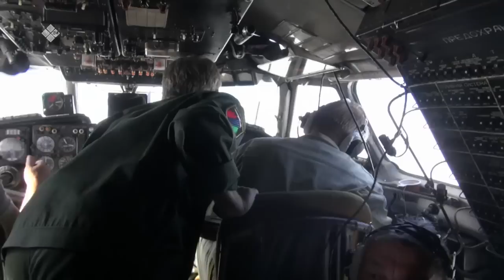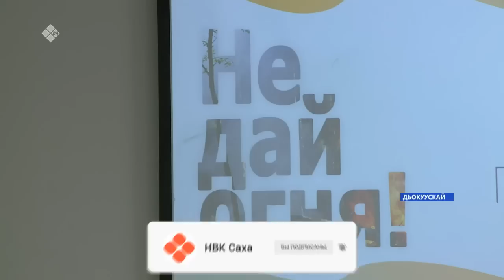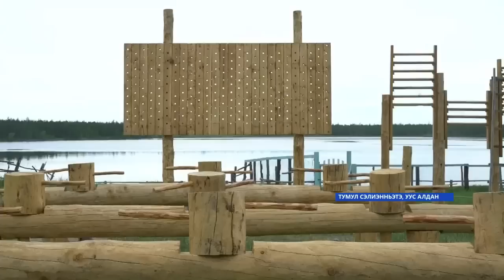«Саха сирэ» информационнай биэрии. Бэс ыйа 14 күнэ 20:30ч